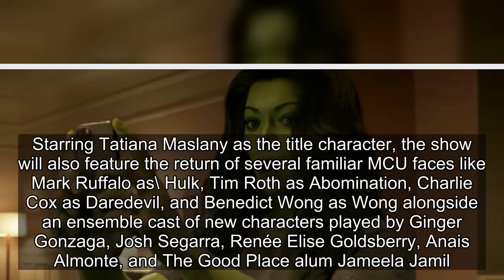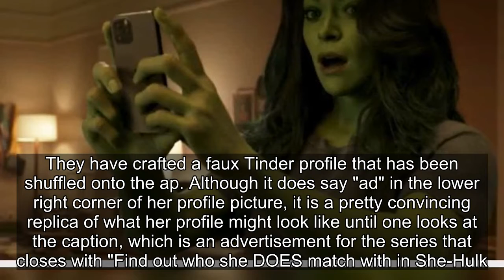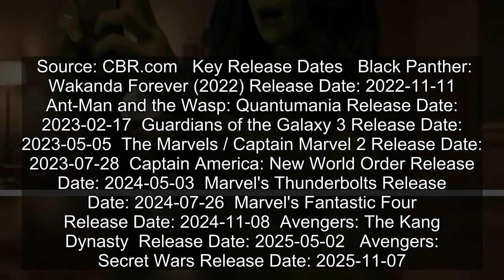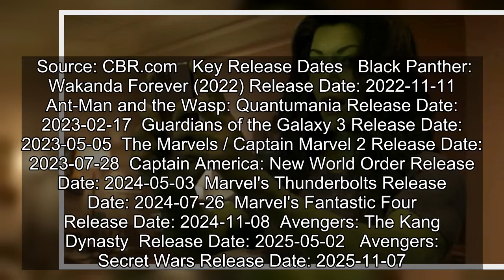Marvel Makes Fake Tinder Profile for She-Hulk